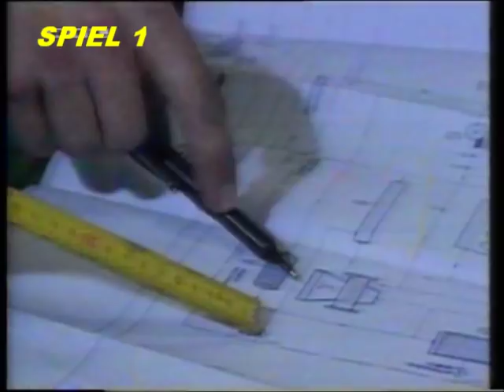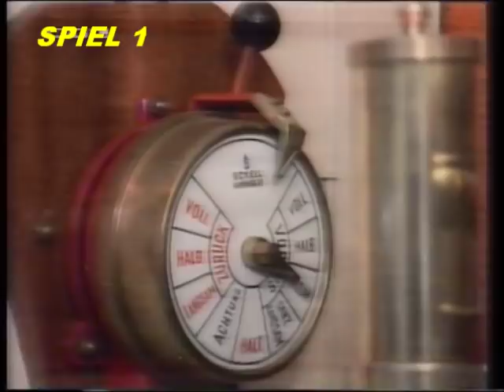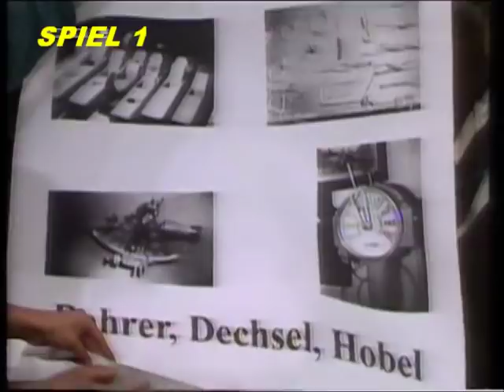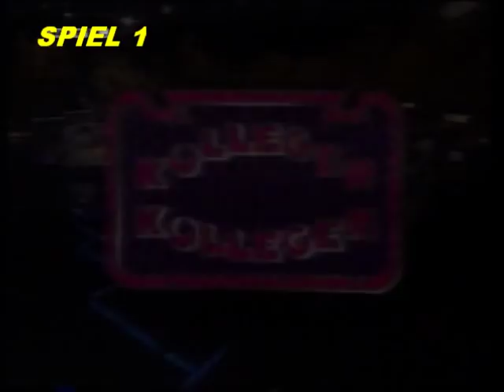Eine Folge KOLLEGEN KOLLEGEN mit LINDA DE MOL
EINE KOMPLETTE FOLGE DER ÜBERRASCHUNGSSHOW

KOLLEGEN KOLLEGEN

ZU GAST IST DIE FASSMER-WERFT AUS BERNE !

REGIE: MARC DISSELHOFF

MODERATION: LINDA DE MOL

PRODUZENT UND IDEE: JOHN DE MOL

PRODUKTIONSORT: HILVERSUM (HOLLAND)